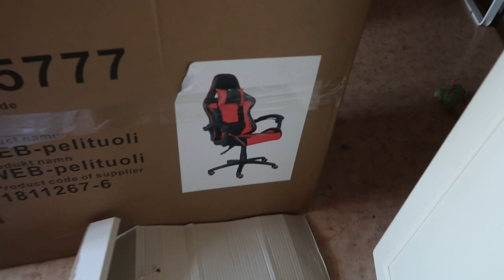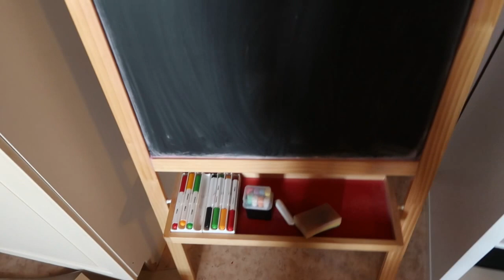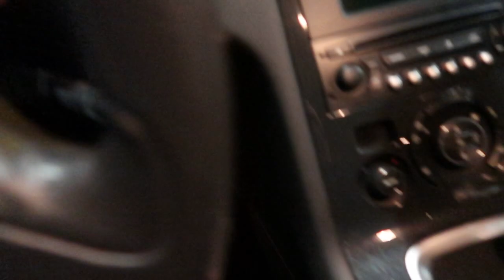MY DAY - MUUTTOHOMMAT JATKUU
Edelleen piisaa hommaa kahdessa kodissa. Mut pikkuhiljaa päästään keskittymään vain uuteen kotiin, onneksi.